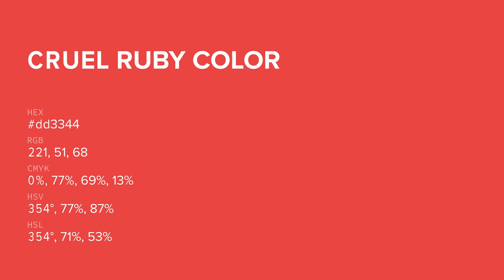Cruel Ruby color dd3344 hex color - Red color - Cool color dd3344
What color is Cruel Ruby ? dd3344 hex color - Red color - Cool color dd3344

Hex dd3344 Color Code is also known as Cruel Ruby color.